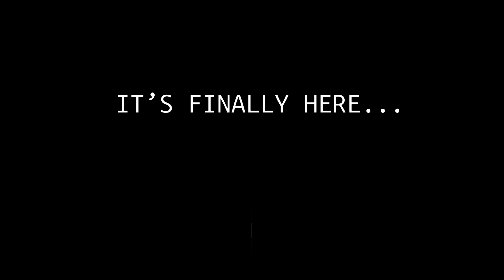THE BATTLE OF HOTH LEGO STAR WARS MOC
HEY GUYS, MINECRAFTBUILDHAX HERE!!!